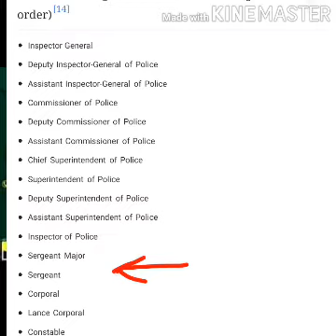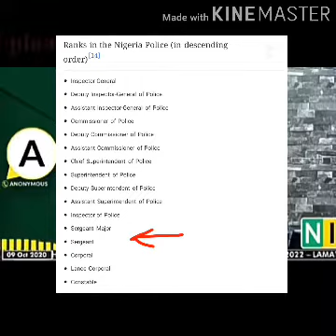Why Ending SARS may not End Police Brutality in Nigeria?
The call for end SARS which subsequently led to the scrapping of Special Anti-Robbery Squad otherwise known as SARS may not yield positive result until the government do certain things.